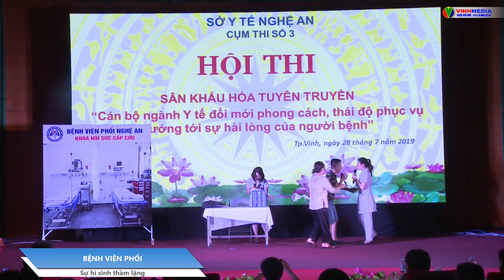PHẦN THI BỆNH VIẸN PHỔI